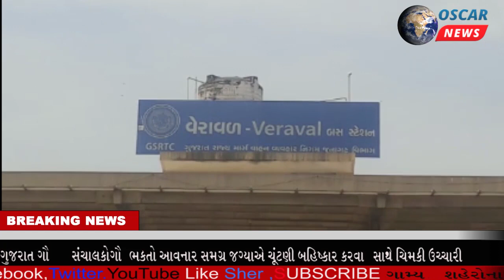વેરાવળ એસ.ટી ડેપોમા વિદ્યાર્થીઓ દ્વારા બસની અનિયમિતતા ત્રાસીને રસ્તા રોકો આંદોલન